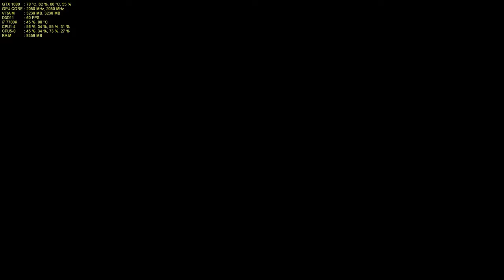The Witcher 3 - 1440p/60 Max Settings